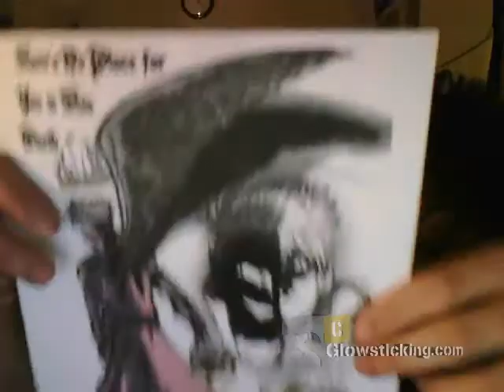jeff's first blog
when my level of boredom reaches OVER 9000 this is the freak child that comes out xD!